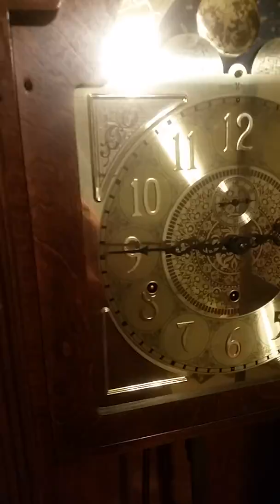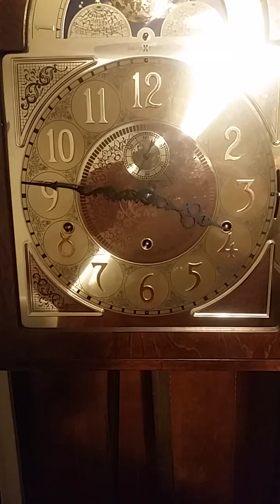Howard Miller triple chime grandfather clock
Has an Urgos triple chime movement, keeps excellent time. I'm very happy with this clock. Enjoy!